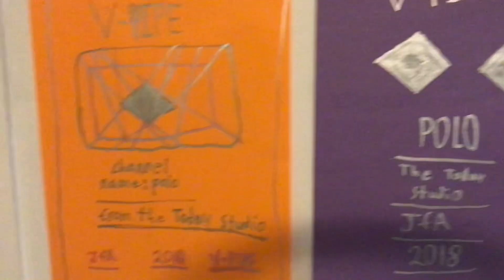Wolf the trailer